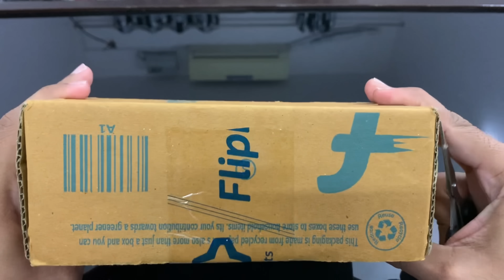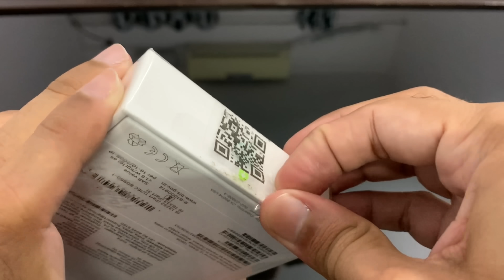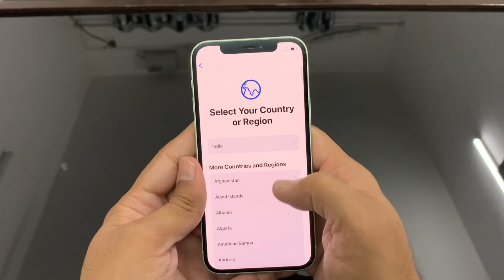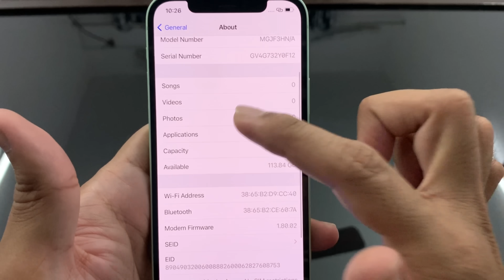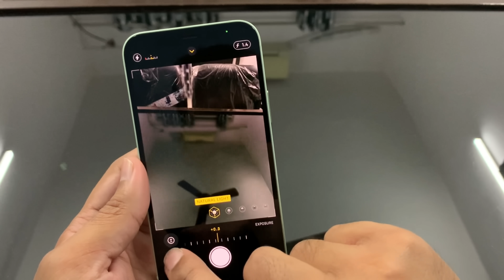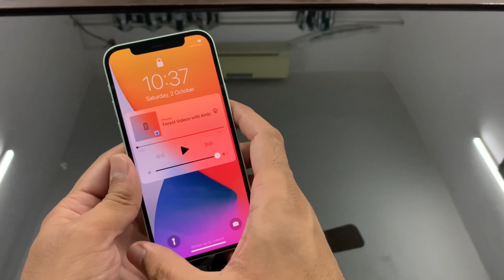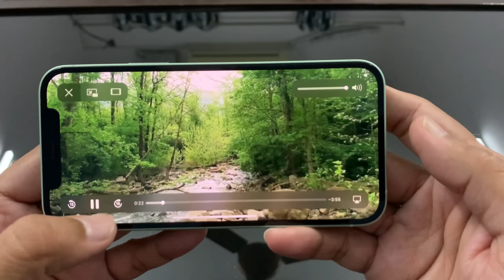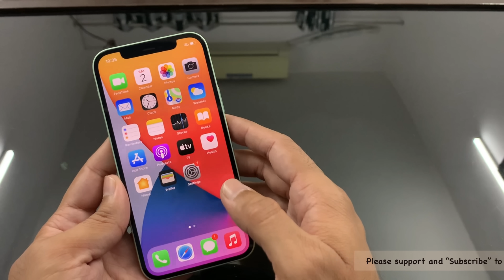iPhone 12 Unboxing (128 Gb)| Big Billion Day Purchase| Green colour | in Hindi by Mandeep Kumar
Hello guys
Aaj ki video me hum krenge unboxing iPhone 12- 128 gb Green color.
Ye device maine Flipkart ki Big Billion Day sales me kiya hai purchase.
Ispr kafi ache offers Flipkart ne kiye hai release.
To aaj ki video me hum krenge iski unboxing and offers pr baat.

Thnkew so much for watching the video.